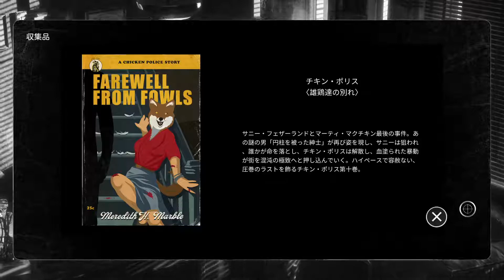Chicken Police - Paint it RED !（チキン・ポリス） ‹小説【チキン・ポリス】全10作品集›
収集品である小説【チキン・ポリス】の全10作品集。
　実際にあるものなら読んでみたいです(*´ω｀*)

＊場所はここ↓
　１冊目：Chapter 1：クロービル市警の屋内
　２冊目：Chapter 1：ホップドッグの屋外
　３冊目：Chapter 1：ツァーリクラブのナターシャの部屋
　４冊目：Chapter 1：マレンの新聞売店
　５冊目：Chapter 2：港
　６冊目：Chapter 3：ブーボーの診療所
　７冊目：Chapter 3：別荘に停車しているパトカー
　８冊目：Chapter 4：精神病院のアルバートの部屋
　９冊目：Chapter 4：マレンの新聞売店横の【Chandler's】
　１０冊目：Chapter 4：ウェスラー邸のアルバートの部屋

Chicken Police - Paint it RED !
2020年：ハードボイルド推理ADV：PC
The Wild Gentlemen / HandyGames